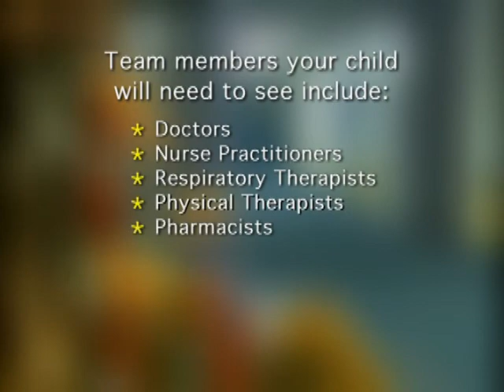Living with Cystic Fibrosis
CF is a genetic disease. This means that CF is inherited. A child will be born with CF only if two CF genes are inherited—one from the mother and one from the father. A person who has only one CF gene is healthy and is said to be a "carrier" of the disease. A carrier has an increased chance of having a child with CF. This gene inheritance is called "autosomal recessive." Autosomal means the gene is on one of the first 22 pairs of chromosomes that do not determine gender—the disease affects males and females equally. "Recessive" means that two copies of the gene, one inherited from each parent, are necessary to have the condition. Once parents have had a child with CF, there is a 25 percent chance with each subsequent pregnancy for another child to be born with the disease.